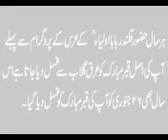Qalandar Baba Auliya Mazar Ghusl Darbar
har saal Huzoor qalanqar baba auliya k urs k program sy phely aap ki qabar mubarak ko arky gulab sy ghusl diya jata hai is saal bhi 26 janvery ko aap ki qabar mubarak ko ghusl diya gaya ghusl k bad qabary mubarak par nahe chadar charhai jati hai
is Vedio my asal qabary mubarak ki tasveer hai